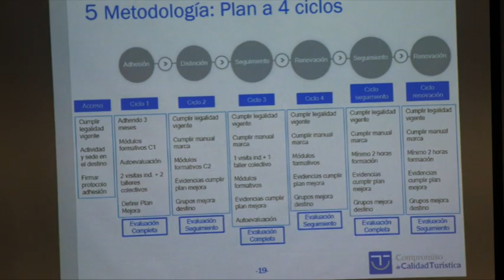Reunión informativa SICTED para comercios